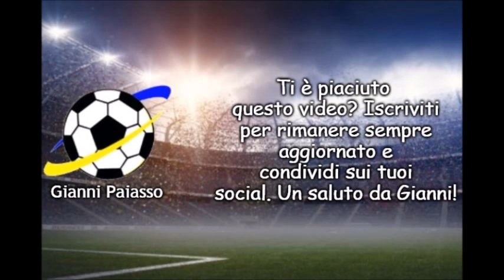RIASSUNTORAP 20/21 - Serie A Giornata 27